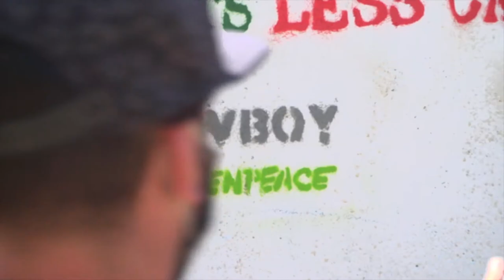TVBOY X GREEN PEACE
MORE PLANTS LESS CARS
MURAL PAINTED IN MADRID IN COLLABORATION WITH GREENPEACE SPAIN